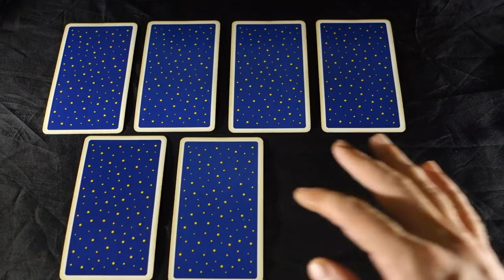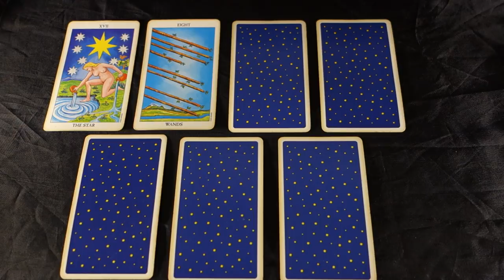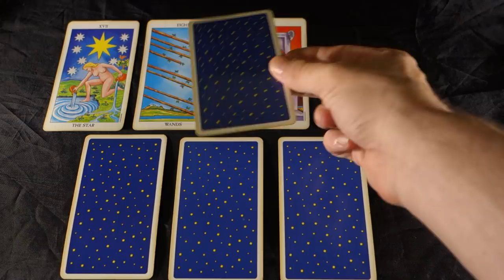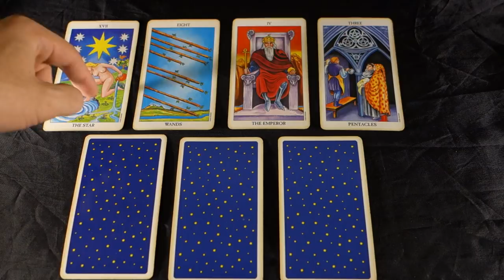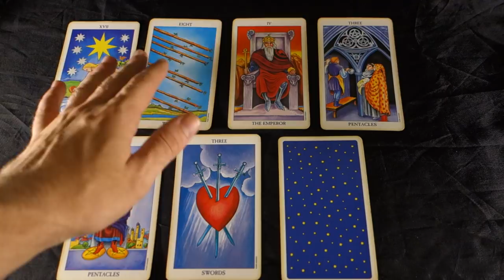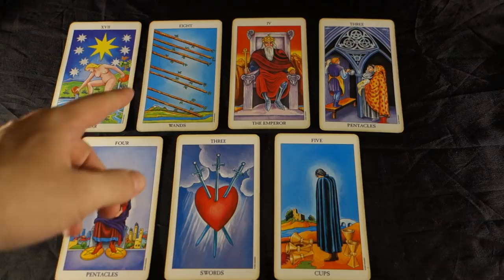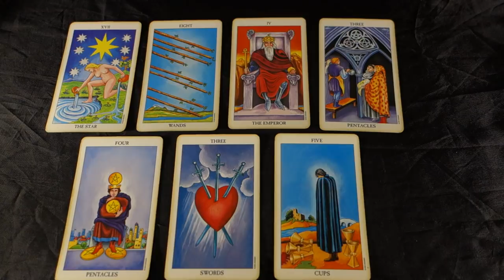TAURUS! KARMIC LESSONS BUT YOU ARE SUPPORTED Taurus September 2018 Tarot Reading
TAURUS!KARMIC LESSONS BUT YOU ARE SUPPORTED Taurus September 2018 Tarot Reading For more about me, my services and specials check out my